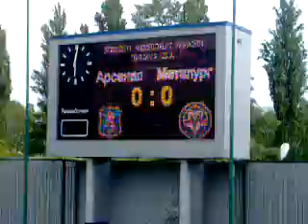Arsenal Kyiv v Metalurg Zaporizhzhya - May 2009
A match in the Ukrainian Premier League between Arsenal Kyiv and Metalurg Zaporizhzhya played at Bannikov Stadium in Kyiv. Final score: 2-0.